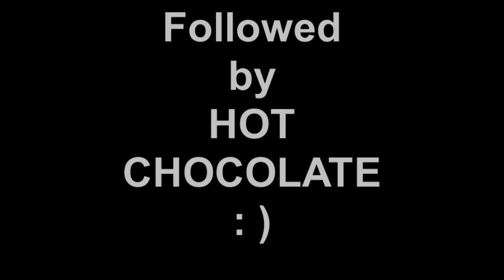Sledding - Courthouse Terraces January 2011